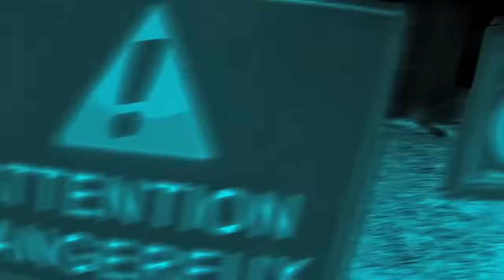FRENCH COWBOY & THE ONE / BIG TROUBLE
French Cowboy & The One presents "Big Trouble", taken from their self-titled album.
A music video by French Cowboy & The One.